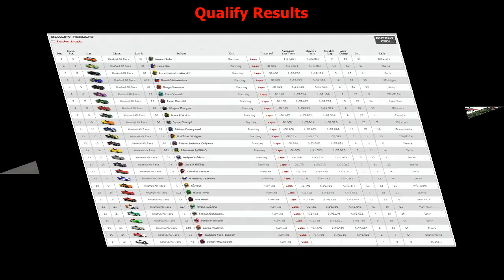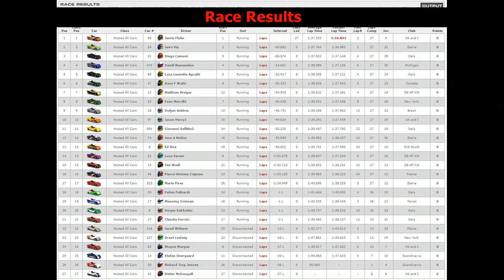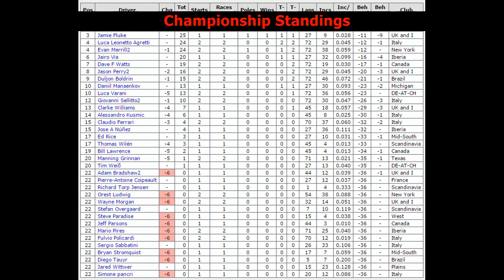iRacing iGPFun SRF 2015S1 Race02 Oulton Island (50fps)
iGPFun SRF, 2015 Season 1.
Race 02. Oulton Island. Full coverage.

Qualify results shown at the beginning, race results at the end (pause to read them)